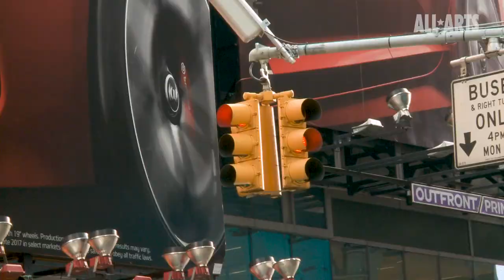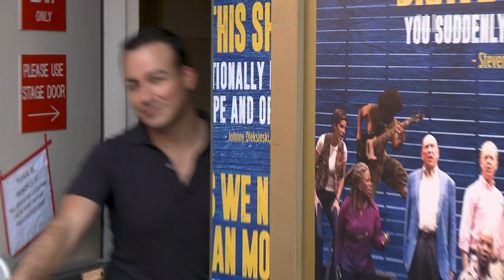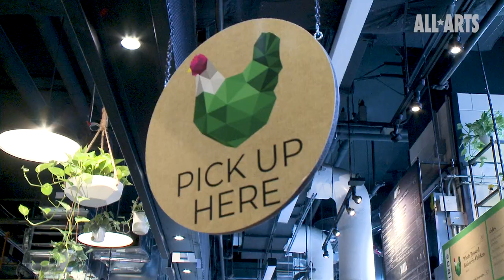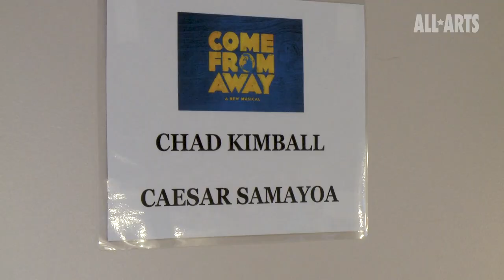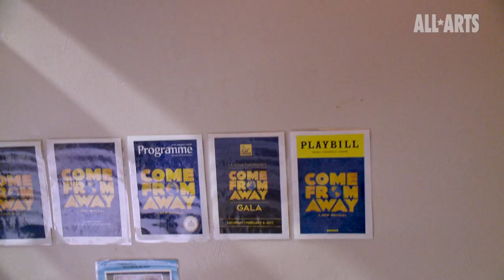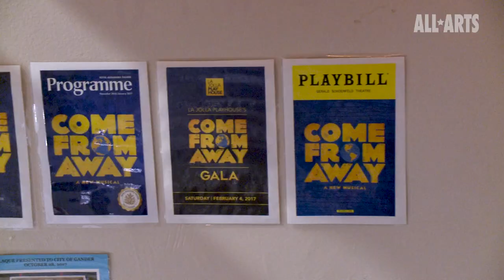Caesar Samayoa from "Come From Away" | Broadway Sandwich Episode 7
Find out what Caesar Samayoa does between performances on a two-show day! Plus, see some of the precious gifts fans leave for castmembers.